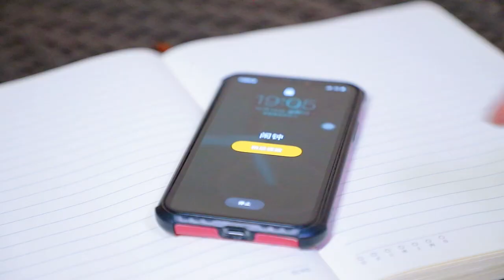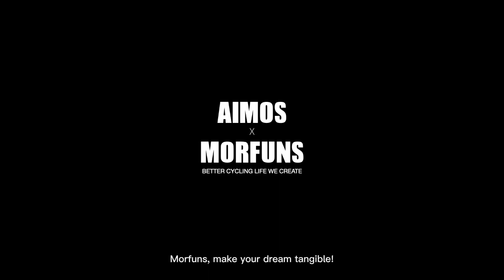electric folding bike ,carbon fiber ,lightest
A different feeling of riding